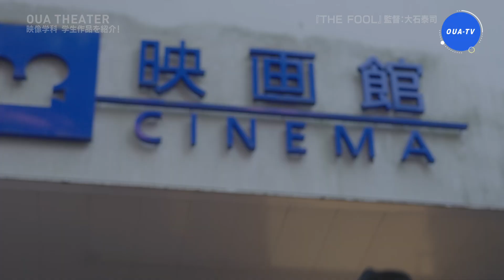THE FOOL（大阪芸大テレビ第638回-2022.4.23.ON AIR）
映画館を舞台に繰り広げられるスリラーサスペンス。
美術修復家を営む謎の男・月岡茂雄が
映画館スタッフの青年を不思議なゲームに誘います。

この作品は48時間以内に短編映画を完成させる世界的なコンペティション
「48時間映画祭」で2021年に観客賞（グループA）1位を受賞しました。

映像学科有志作品 作品時間-約7分30秒

■奈良テレビ放送　　毎週土曜日18:15～
■テレビ和歌山　　　毎週土曜日22:40～
■サンテレビジョン　毎週日曜日22:30～